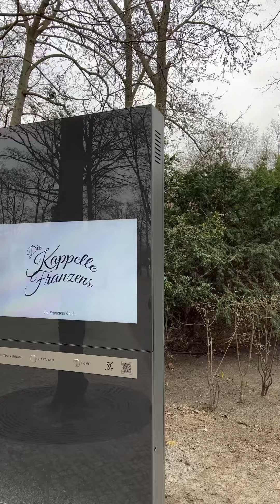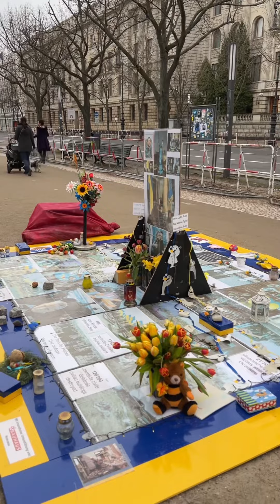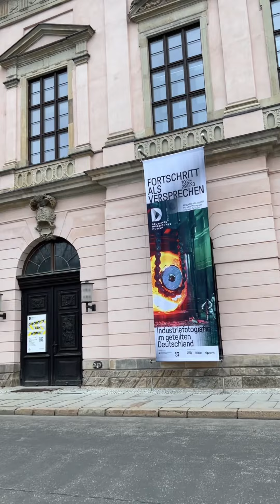عراقي يغير شكل النسر الالماني | معلومات تفيدك في الهجرة | فره في برلين وشوارعها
عراقي يغير تصميم النسر الالماني |  معلومات  تفيدك في الهجرة | جولة  في برلين  ومعالمها
معلومات  تفيدك | جولة في برلين  ومعالمها